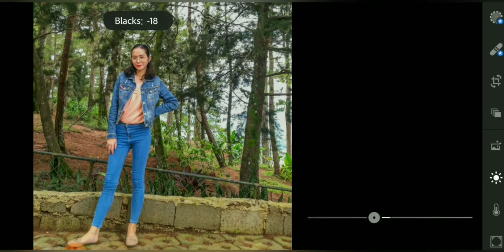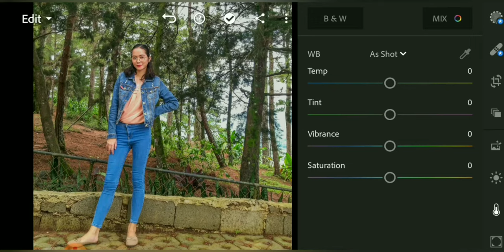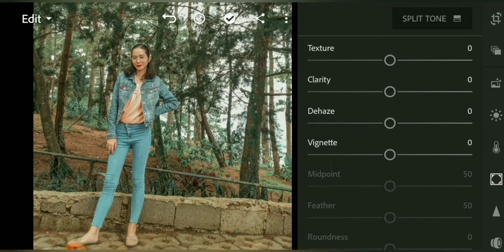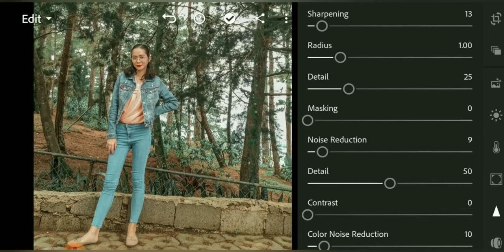Orange and Teal🧡💚 | my Lightroom Preset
MY LIGHTROOM PRESET🧡💚 ORANGE AND TEAL Effect 💥

To download this preset for free, follow this instruction:

➡️you will need to provide  the password to download this file
➡️ and wait for the password to appear  at the upper right corner as card
➡️ comments about this preset will be much appreciated